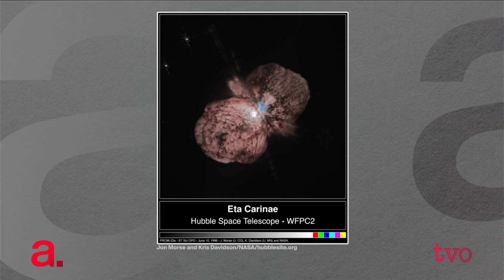The Weirdest Stars in the Sky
Astronomer Emily Levesque studies stars - but not the normal type of stars. She looks at ,weird stars., Levesque visits The Agenda to discuss what those types of stars can illuminate about how the universe works.